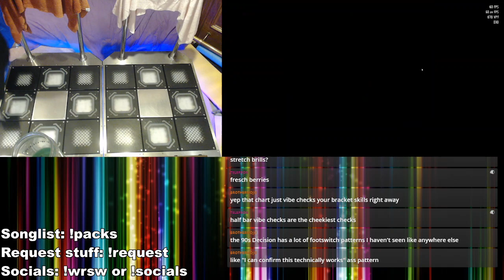Stepmania/ITG: The 90s Decision (Double 12)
Chart by BrotherMojo, from Dimocracy 2021 - Second Term.

This was, at the time of recording, the hardest thing I've ever passed by a pretty wide margin. This chart is REALLY techy and it's mostly beyond what I can really do in doubles, but I wanted to push it, and it felt amazing to finally get it.